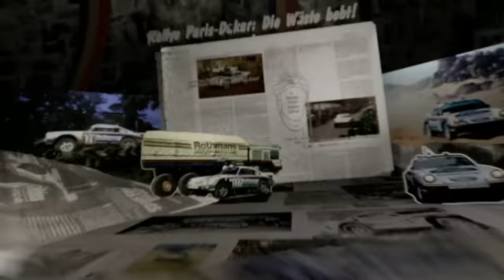The history of the Porsche 911 Dakar with visual effects artist Cache Bunny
The 911 Dakar was built to tell the world's greatest adventure story. So we've joined forces with visual effects artist Cache Bunny to take you on a mind-bending ride through our rallying history, blurring the lines between virtual and reality, as well as the past and present.

911 Dakar: Fuel consumption combined in l/100 km: 11,3 (WLTP*); CO2 emissions combined in g/km: 256 (WLTP*) I I Status: 03/2023